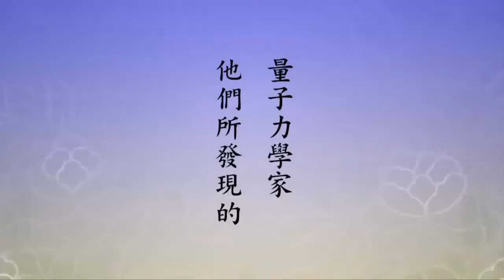淨空法師＿迴向、加持的原理